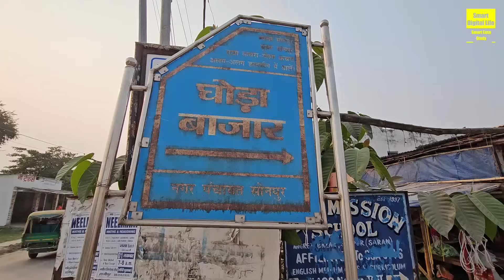Sonpur mela 2023 new update | जानिए सोनपुर मेला में इसबार क्या नया है | Sonpur mela 2023 new video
2023 sonpur mela
Sonpur mela 2022
sonpur fair, sonpur ka mela
sonpur mela kab 2023 kab lagega
sonpur mela kab hai
sonpur mela kab lagega 2023
sonpur mela ki taiyari
2023 Sonpur mela
world biggest Sonpur mela 2023
world biggest mela
Asia ka sabse Bara mela 2023
harihar nath mela 2023
top 10 mela Sonpur mela 2023
Sonpur mela update 2023
top 10 mela in bihar
top 5 mela in bihar